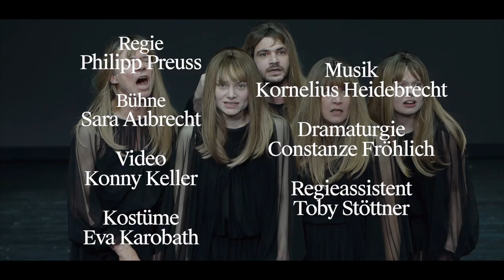Trailer: Amphitryon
Heinrich von Kleist
Regie: Philipp Preuss

Bis vor Kurzem war alles noch schön ordentlich: Helden ziehen in den Krieg, Frauen warten auf ihre Rückkehr, Diener dienen und über allem thronen die Götter im Olymp. Doch wenn Göttervater Jupiter hinabsteigt und in der Gestalt des thebanischen Herrschers Amphitryon, der gerade auf einem fernen Schlachtfeld einen Sieg errungen hat, eine berauschende Liebesnacht mit dessen Gattin Alkmene verbringt, ist jede Gewissheit dahin: Wer ist der echte Amphitryon, welcher Erfahrung ist zu trauen? Worauf noch bauen, wenn selbst das eigene Ich nicht mehr verlässlich ist? In den wohl berühmtesten Seufzer der Weltliteratur, ins „Ach!“ der verwirrten Alkmene, fließen die Widersprüche und Unsicherheiten, die aus der Begegnung von göttlichem Rausch und profaner Realität resultieren: eine sprachliche Kapitulation vor einem existentiellen Dilemma. Heinrich von Kleist hat aus dem antiken Komödienstoff um den doppelten Amphitryon ein verwirrendes und beunruhigendes Spiel um Identität geschaffen, das bei aller Komik einen tiefen Riss in jedem von uns ausleuchtet: Was kann ich von mir wissen und welches Bewusstsein spricht aus mir?